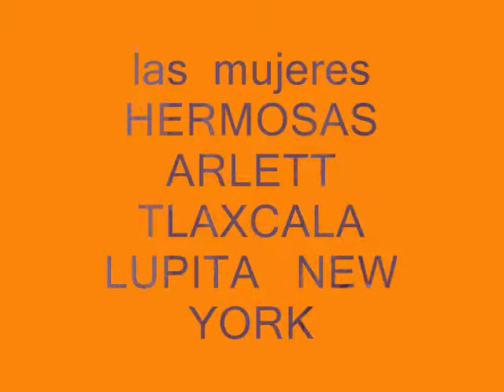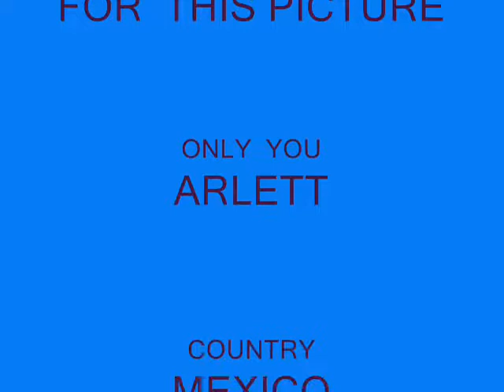ARLETT TLAXCALA NEW YORK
thank  for  this picture.  are  beutiful..  when  you  have  more  tell me  please..  i  need more  picture.  ok   see you later   arlett..    wacht this  video...  you  friend  rogeliop ina  briones,  wherever  cuestion  tell me??.